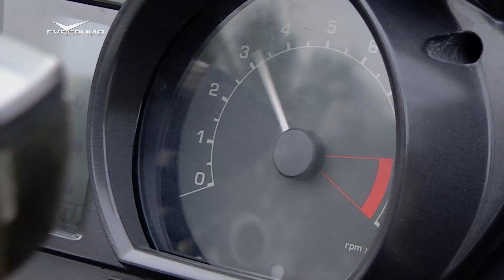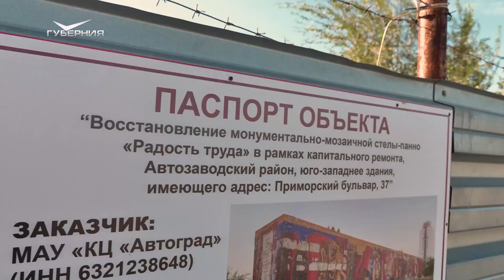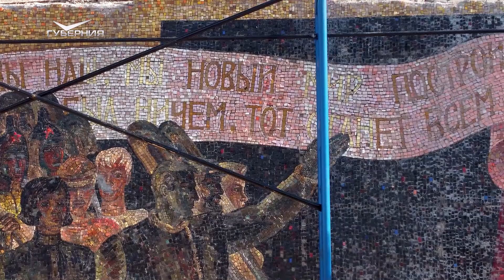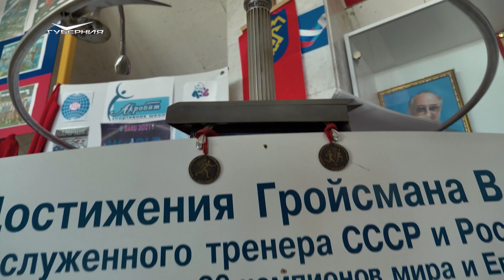Дневник мотоциклистов. 11-я глава: "Радость труда" и дворцы советского модернизма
В 11-й главе программы "Дневник мотоциклистов" ведущие находят "Радость труда", раскрывают тайны советских дворцов, любуются витражом, выполненным по технологии XI века, флорентийской мозаикой и проникают в "закулисье".